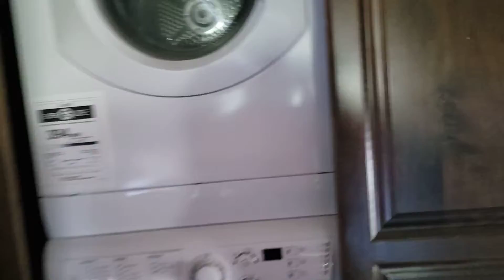2019 33 AA Tiffin